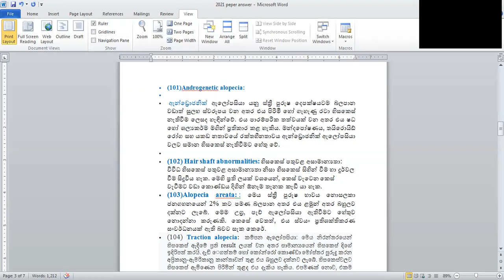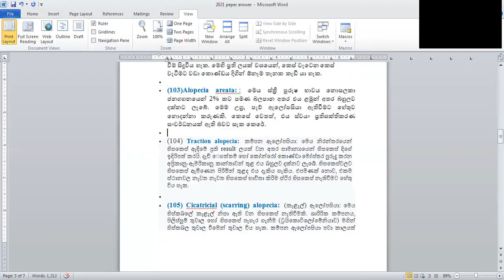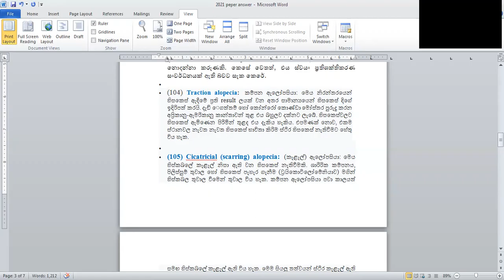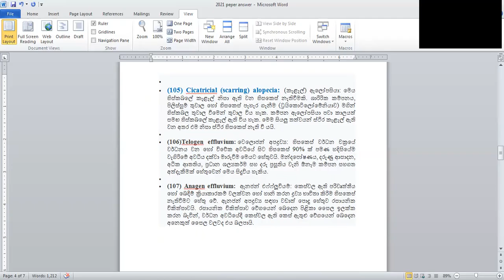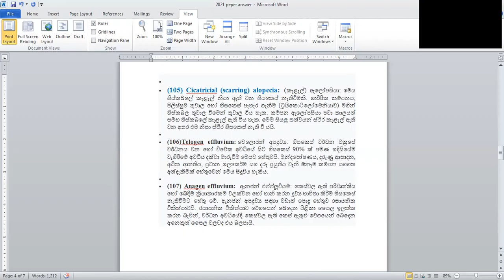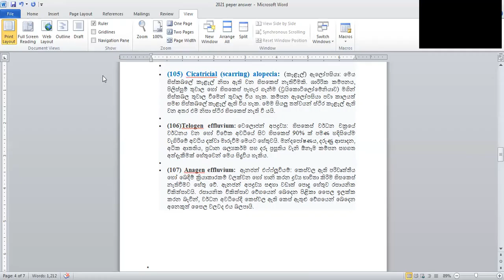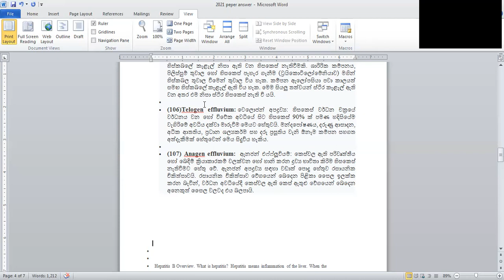Nvq paper hairdresser -01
• (101)Androgenetic alopecia:
• (102) Hair shaft abnormalities:
• (103)Alopecia areata:
• (104) Traction alopecia
• (105) Cicatricial (scarring) alopecia:
• (106)Telogen effluvium
• (107) Anagen effluvium